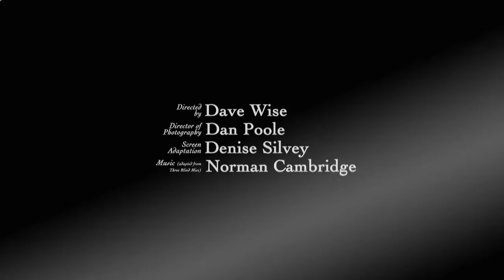The Mousetrap Theatre Trailer | Holiday Extras Breaks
Book your ticket for The Mousetrap, with a hotel stay, and breakfast here with Holiday Extras Breaks!

Agatha Christie’s murder mystery gets brought to life on stage at this exciting West End show. A group of hotel guests find themselves snowed in and cut off by the weather. Things get worse when a policeman turns up warning them of a murderer on the loose, but then one of the guests is found dead, meaning the killer is among them - but who is it?

The Mousetrap London is an atmospheric, exciting whodunnit and definitely one to catch for your next theatre trip.